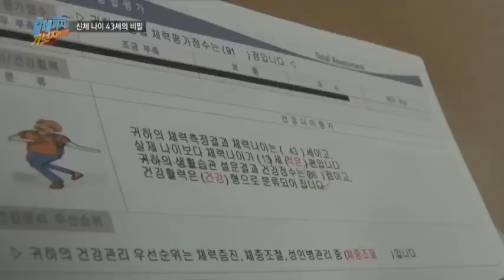57세 덕태산 황비홍의 신체 나이는?_채널A_갈데까지가보자 40회